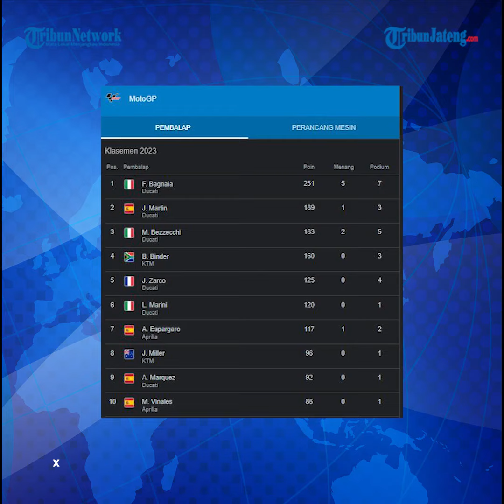Jangan Ketinggalan, MotoGP 2023 Bergulir di Sirkuit Catalunya Spanyol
Setelah absen dua pekan, seri balapan MotoGP 2023 kembali bergulir akhir pekan ini.

Host: Anas